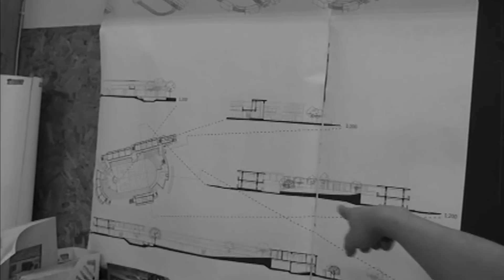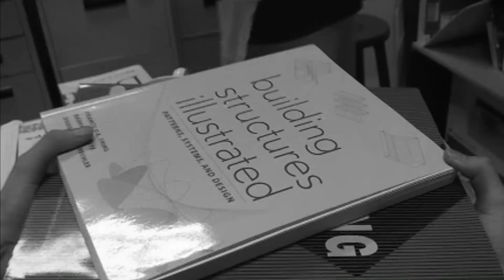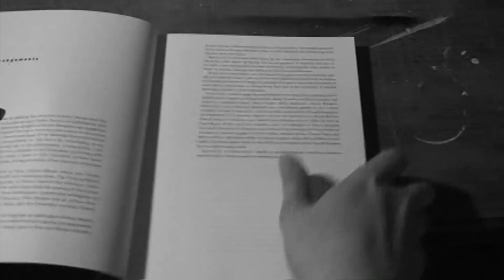2012TKUArch淡江建築系系大會---讀書會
2012TKUArch淡江建築系系大會---讀書會
2012/09/25系大會影片，
導演：李應承X黃冠傑
演員：黃冠傑、宋小文、劉小文